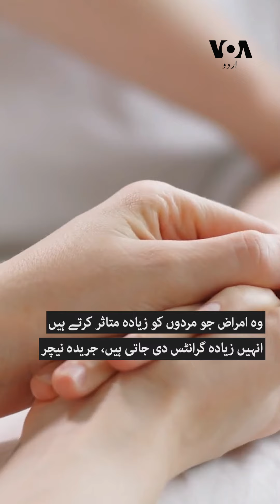Why are women underrepresented in biomedical research?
انسانی صحت سے متعلق سائنسی ریسرچ میں خواتین کے جسم سے متعلق معلومات ابھی بھی مردوں کے مقابلے میں بہت کم ہیں۔ اس سلسلے میں تفصیل بتا رہے ہیں ملک عمید